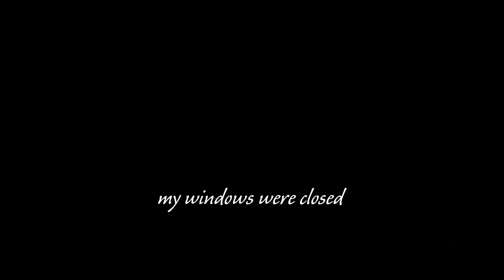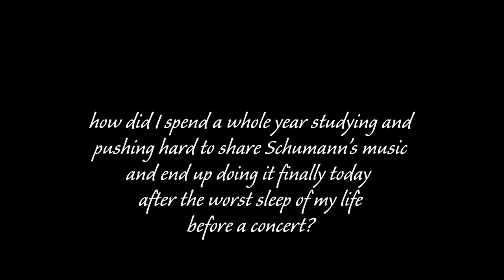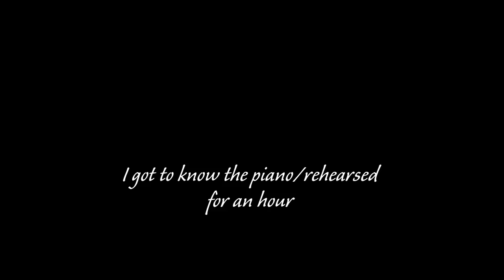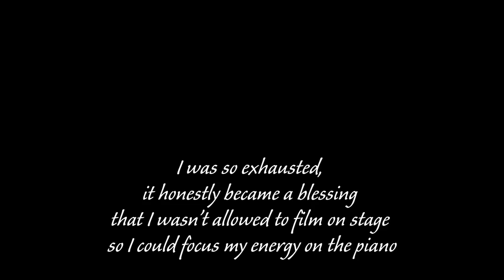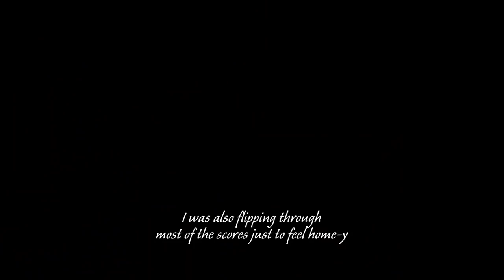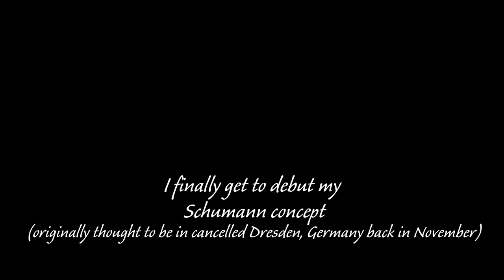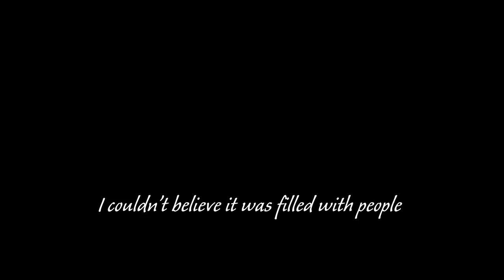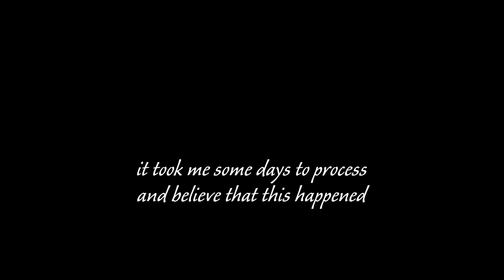Sleepless... Get Ready with Me: Big Milestone - Debut Concert at Kennedy Center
It was an honor. Thank you ❤️
If you wish to support me:
Recording downloads, exclusive videos and posts:
Special thanks to Steinway for Model B loan!!